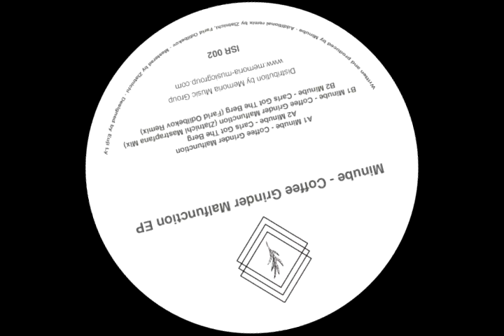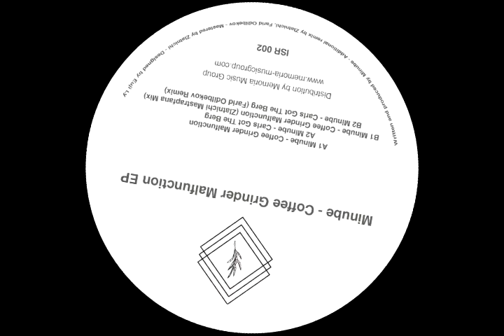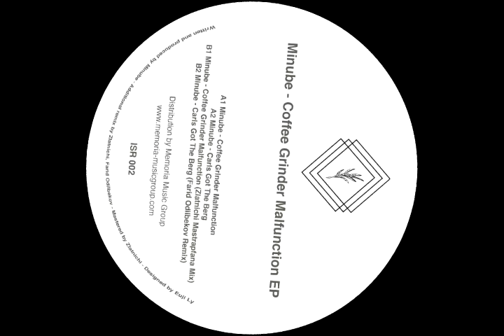Minube - Carls Got The Berg (Farid Odilbekov Remix) [ISR002]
Minube - Coffee Grinder Malfunction [ISR002]

Intelligent Sound is beautiful deep side of minimal and microhouse music.